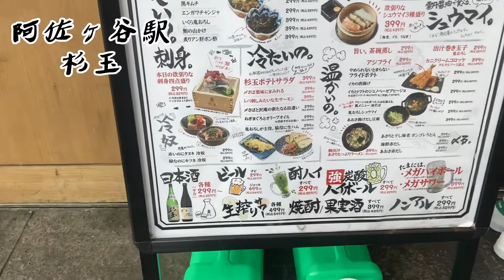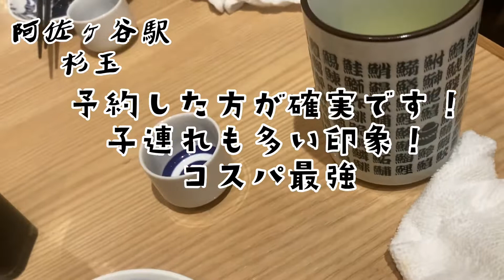【阿佐ヶ谷】スシローがやってる！？回らないお寿司やさん★杉玉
夏の動画をやっと上げてます、、

今回は！
スシローがやっているお寿司屋さん
杉玉さんで日本酒×寿司

なんといってもリーズナブルなのに
めちゃくちゃうまい寿司！
創作寿司も、え？これでこの値段？
というような。

阿佐ヶ谷以外にも何店舗かありますのでぜひ！

【店舗基本情報】

・予約可
混雑した場合、お席２時間制の場合あり
・交通手段
JR中央本線「阿佐ヶ谷」駅　徒歩1分
南口「駅前広場」を超えて右に曲がったビル
阿佐ケ谷駅から63m

・営業時間
【平日】
11:30~14:30(L.O.14:00)
17:00~23:00(L.O.22:30)

【土日祝】
11:30~14:30(L.O.14:00)
16:00~23:00(L.O.22:30)
日曜営業
定休日

・予算
￥3,000～￥3,999
私はこの日2人で8000円くらい！
日本酒とか飲んで、料理も動画で撮ってないのもいくつか食べてます！

カード可
（VISA、Master）
電子マネー不可
QRコード決済不可

※2022.11時点の情報です